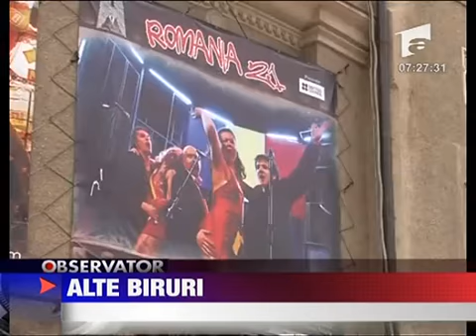Alte biruri 19 IUNIE 2010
Vremuri grele pentru actori jurnalisti scriitori sau persoane fizice autorizate. De la 1 iulie veniturile lor vor scadea dupa ce guvernul Boc a decis impozitarea suplimentara a drepturilor de autor. Tichetele de masa si de vacanta vor fi si ele...